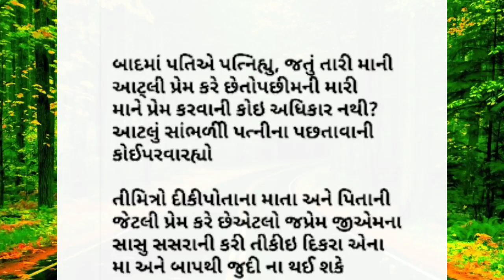આ કહાની સાંભળ્યા પછી પતિ-પત્ની વચ્ચે ઝગડો. નહિ થાય - Best Gujarati Story || heart touching story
Gujarati stories
heart touching story
Gujarati motivation